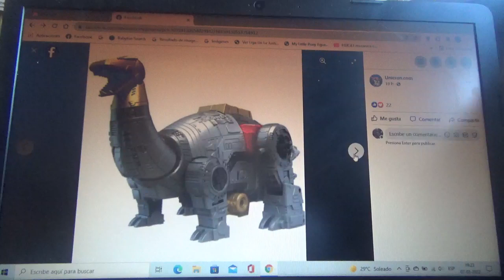1eras imágenes de Transformers Studio Series 86 Sludge